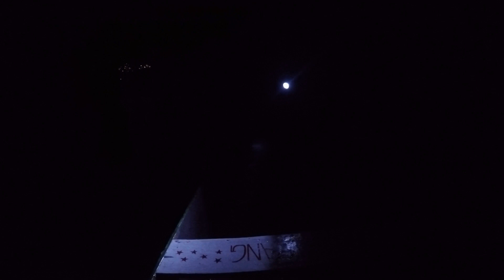Scary camping in Dawki River | Northeast ep 03